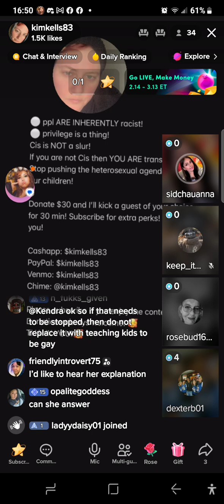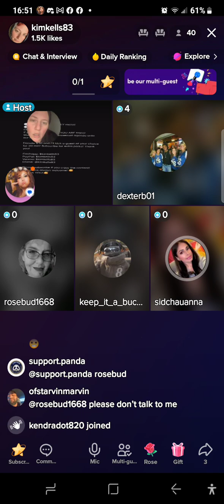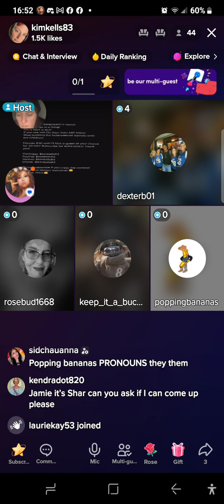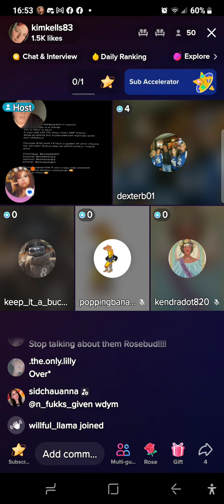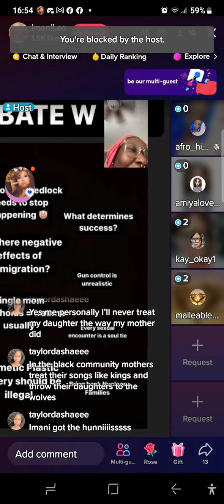Here we go with the false accusations again Pt 1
sad thing is there are ppl in this room who know this is fabricated horseshit, with balls the size of baby ball bearings!!!

backstabbers, liars, and paranoid haters